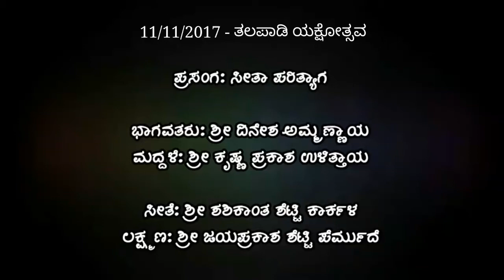ಯಕ್ಷಗಾನ ಸೀತಾಪರಿತ್ಯಾಗ | ಶಶಿಕಾಂತ ಶೆಟ್ಟಿ ಹಾಗೂ ಜಯಪ್ರಕಾಶ ಶೆಟ್ಟಿ ಪೆರ್ಮುದೆ | Yakshagana Seetha Parityaga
ತಲಪಾಡಿ ಯಕ್ಷೋತ್ಸವ 2017

ಪ್ರಸಂಗ: ಸೀತಾಪರಿತ್ಯಾಗ

ಭಾಗವತರು: ಶ್ರೀ ಕುರಿಯ ವಿಠಲ ಶಾಸ್ತ್ರಿ
ಮದ್ದಳೆ: ಶ್ರೀ ಕೃಷ್ಣಪ್ರಕಾಶ ಉಳಿತ್ತಾಯ

ಸೀತೆ: ಶ್ರೀ ಶಶಿಕಾಂತ ಶೆಟ್ಟಿ ಕಾರ್ಕಳ
ಲಕ್ಷ್ಮಣ: ಶ್ರೀ ಜಯಪ್ರಕಾಶ ಶೆಟ್ಟಿ ಪೆರ್ಮುದೆ

Prasanga: Seetha Parithyaga

Bhagavataru: Shri Kuriya Ganapathi Shastri
Maddale: Shri Krishnaprakasha Ulittaya

Seethe: Shri Shashikantha Shetty Karkala
Lakshmana: Shri Jayaprakash Shetty Permude

11/11/2017

Video by Diwana Durgaprasad Bhat Kateel